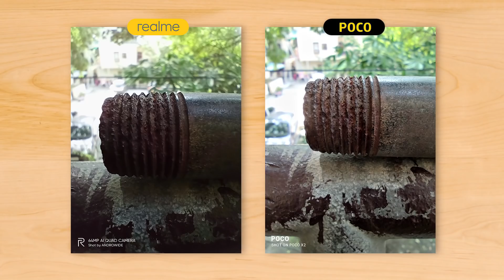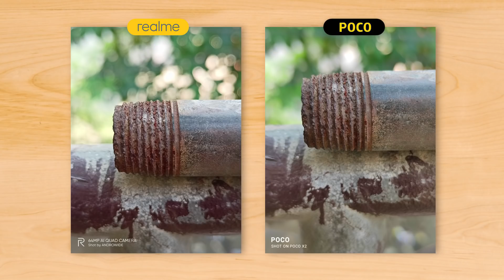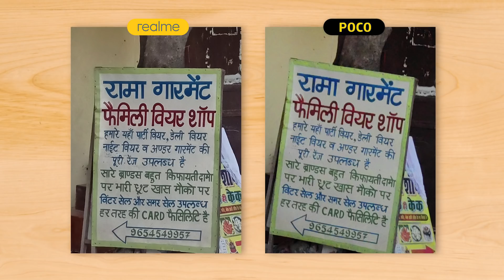POCO X2 vs Realme 7 Full Camera Comparison - Shocking For Me.. 📷🔥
so guys here the full camera comparison between poco x2 and realme 7, poco x2 has sony imx686 sensor where realme 7 has sony imx682 sensor, keep in mind both has 64MP resolutions for primary camera, and both has 8MP ultra wide and 2MP macro and depth sensor at the back.